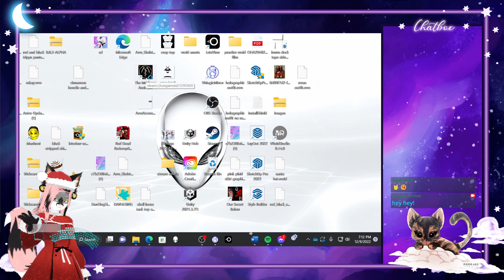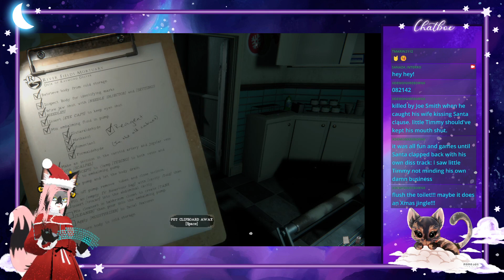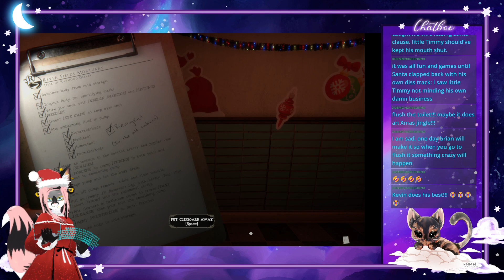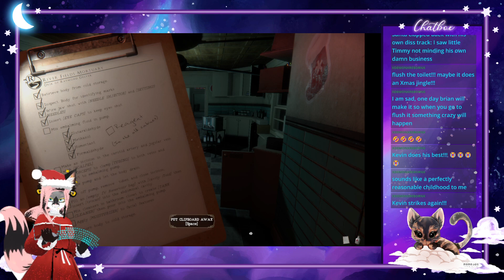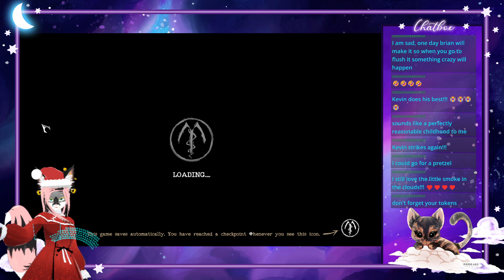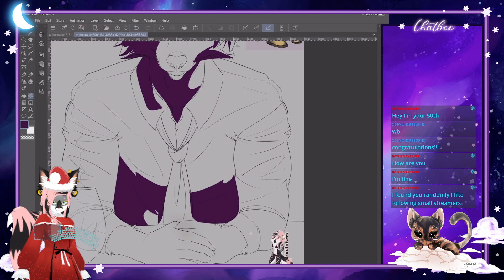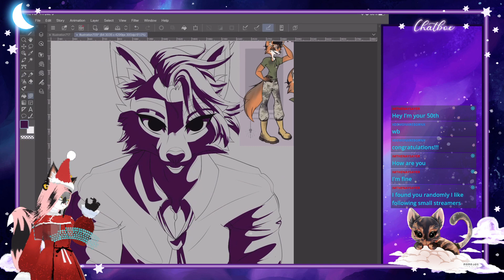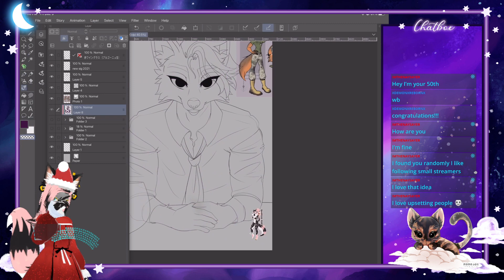playing Mortuary assistant...again LOL - and drawing!!!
playing a game and drawing !